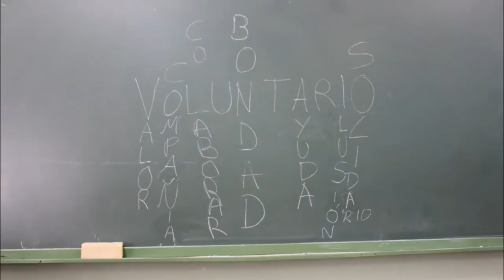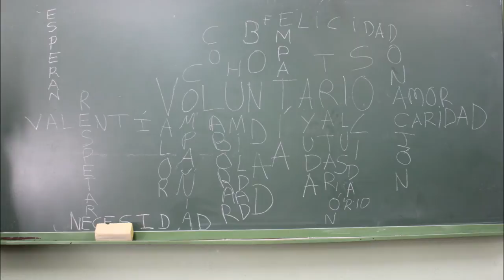Voluntariado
Trabajo realizado sobre Voluntariado en el IES María Zambrano de Leganés.